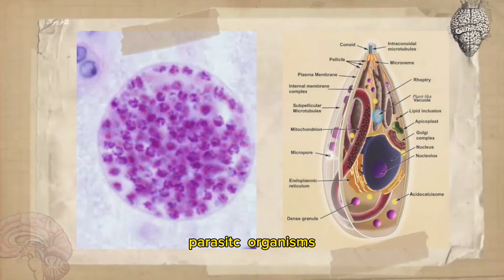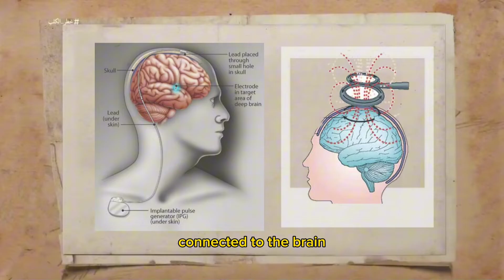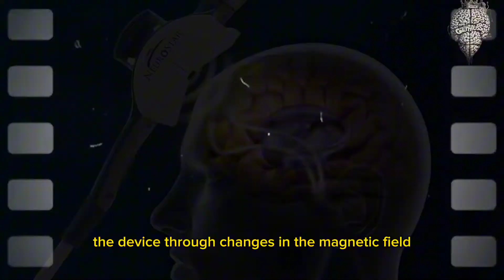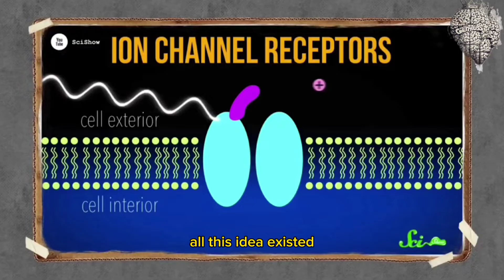The Science of Mind Control: How to Manipulate Your Brain | The Genius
how it is possible. Join us on this mesmerizing journey as we uncover the secrets of manipulating the most complex organ in our bodies. Get ready to expand your knowledge and be amazed by the incredible power of the human mind. Don't miss out on this mind-bending experience - watch now and discover the astonishing abilities we possess!